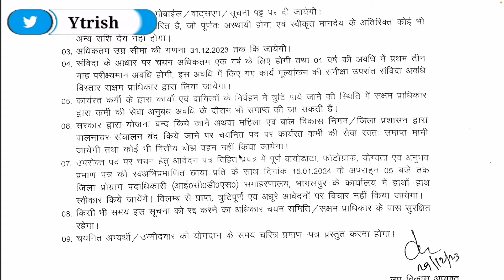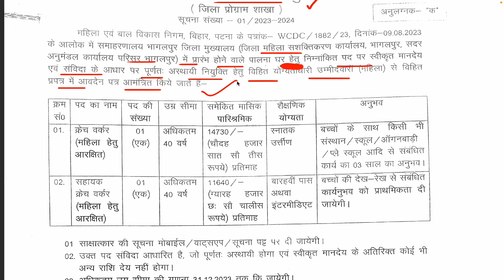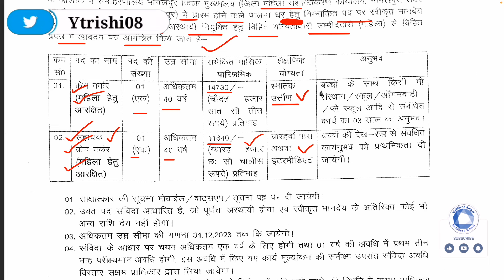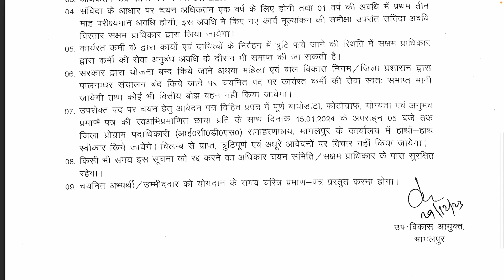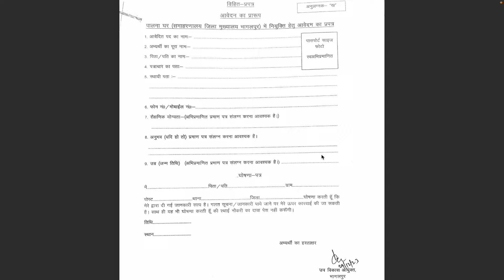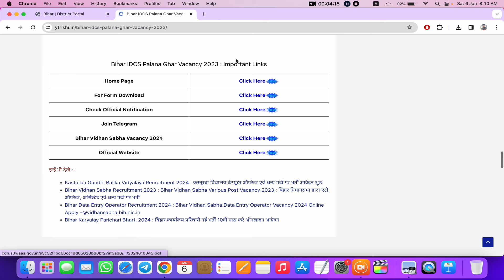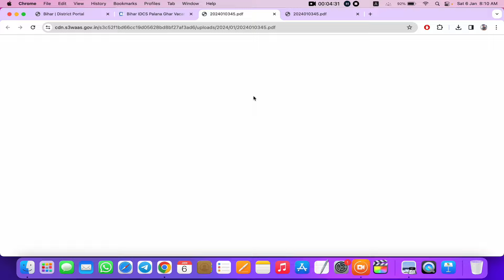बिहार में ज़िला स्तर की नयी भर्ती आवेदन शुरू हुआ सिर्फ़ इंटर पास | Bihar Palana ghar vacancy 2024